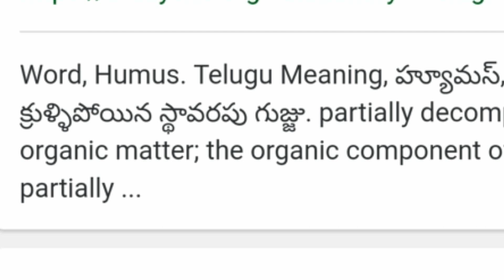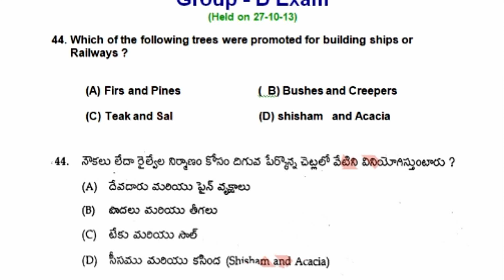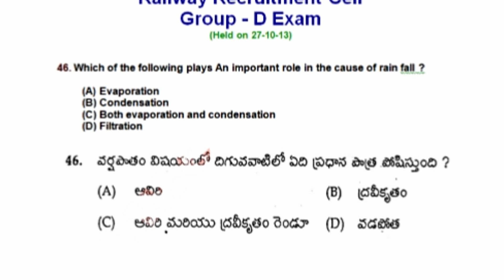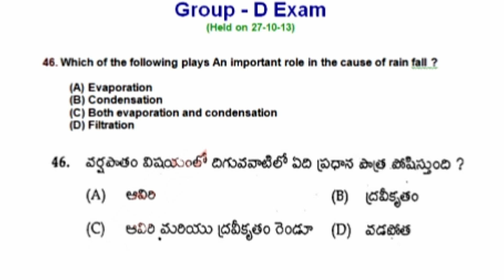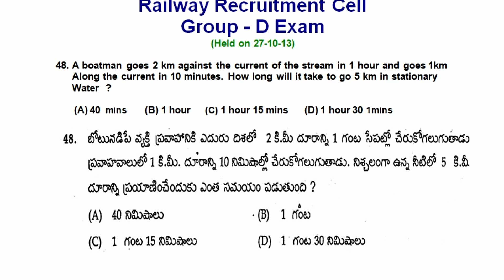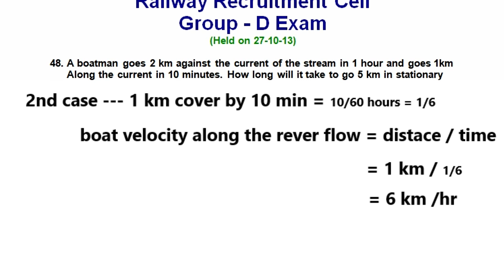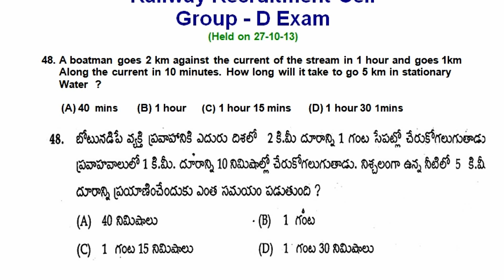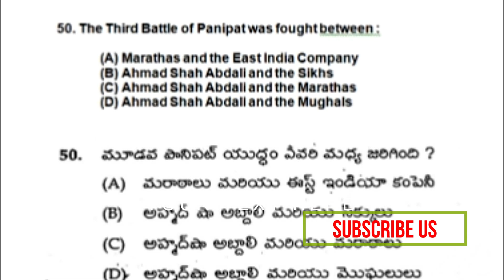RRB GROUP-D MODEL PAPER in Telugu || PREVIOUS QUESTION PAPER part 5